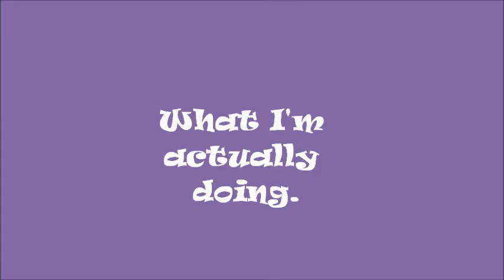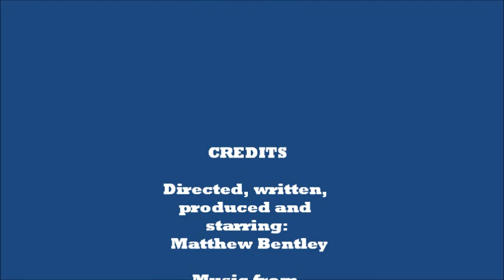Life as an online student.wmv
A quick little video I made about life as an online student for my Multimedia class.  It contains music I got from Jamendo.com.
 CREDITS

Directed, written,
produced and
starring:
 Matthew Bentley

Music from
Jamendo.com

Dissappeared and
forgotten by
Revolucion

Feeling Happy by
Manny